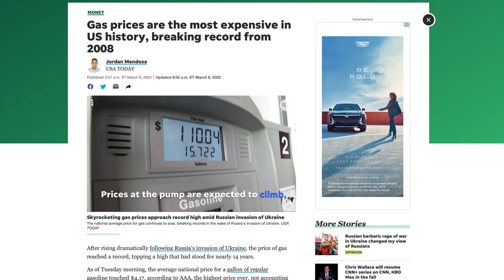These guys made it look WAY BETTER than it was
Travis Logie, Taro Watanabe, Beck Adler and others made this average day at El Porto look way better than it actually was.
Yeah, it was a fun day but I'm ready to mix it up more.  Starting at the end of May I'm going to chase waves all across California and occasionally even further.

I'm Brad Jacobson and I'll see you on the sand.
Music (in order of appearance): SINY and Matt Large.